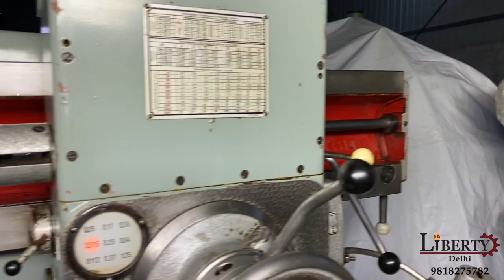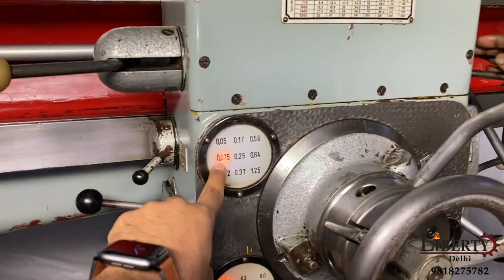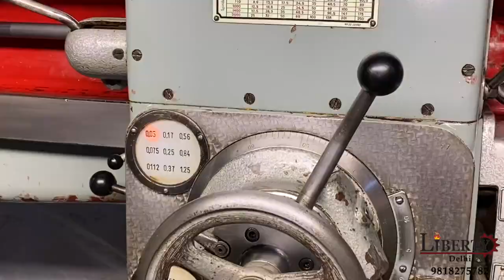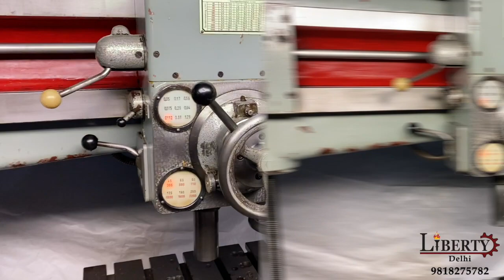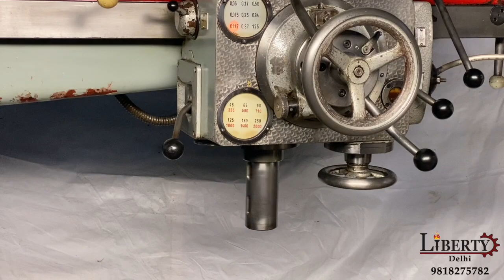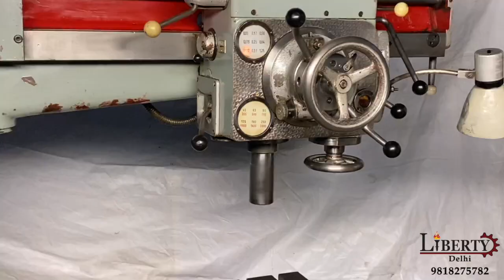Radial Drilling Machine - Csepel - 50 mm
Csepel (Hungary) make Radial Drilling Machine in excellent working condition. The model of this machine is RF 20 and the Drilling Capacity is 50 mm. The technical details are as follows -

Make - Csepel (Hungary)
Model - RF 20
Drilling Capacity - 50 mm
Spindle Diameter - 78 mm
Arm Length - 1140 mm
Spindle Speeds - 45 rpm to 2000 rpm
Spindle Taper - MT 4
Vertical Travel of Arm - 730 mm
Spindle Feed Travel - 300 mm
Spindle Feed Travel Rate - 0.05 mm/rev to 1.25 mm/rev
Tilting-Cube Table Size - 600 mm x 500 mm
Clamping - Manual